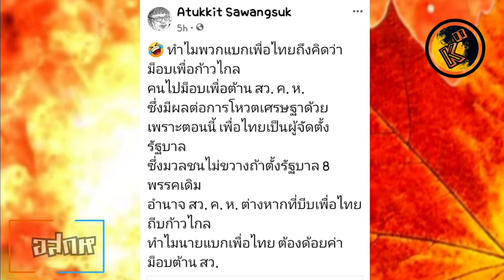อสกห© มีลุงไม่มีเรา สมอยาก#พิธา ทางตันปชต. "ชูวิทย์" พท.-เศรษฐา ชวด หวยออกผิดขั้ว ผดก.เกียมส่งแขก !